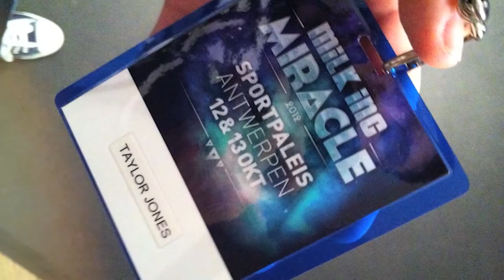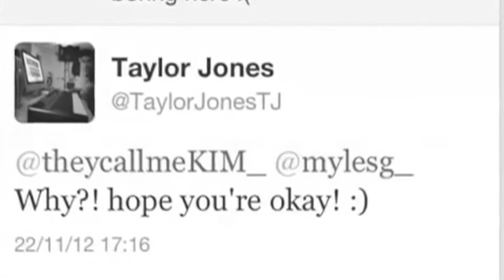Taylor Jones - Promo Trailer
snwflk* Producer & Beat Maker...